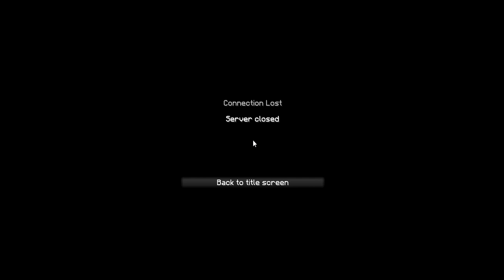SİZ KAZANDINIZ !! (Minecraft Survival Games #224)